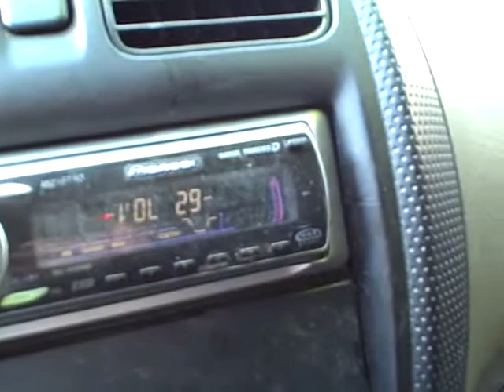4Th of July demo 2nd try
shit just dont really want to do an hair trick shit!!!